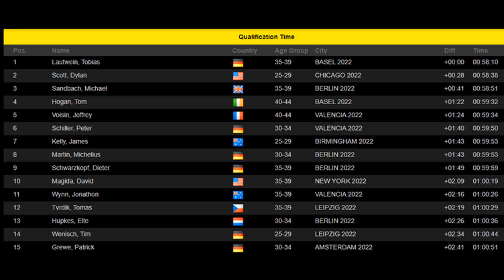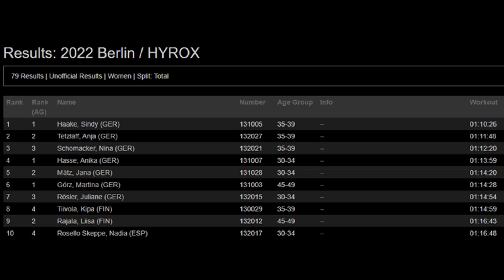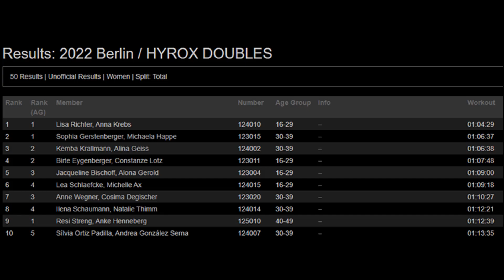HYROX Berlin 2022 (Race Results and Review) - One of the Fastest Men's Pro Races Ever!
A look at the results from HYROX Berlin from 5th November 2022.  Amongst other things, we saw one of the fastest Men’s Pro races ever!

💻 For more articles on the sport of HYROX, with lots of tips on improving your performance,

💌 Want our HYROX tips sent to your inbox once a week? Join hundreds of others on our mailing list by signing up

📸 Check out our Instagram account for more HYROX tips, news, competitions and memes